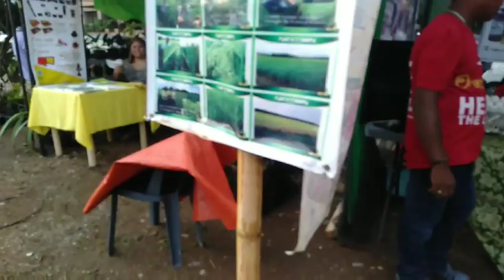Agri-Aqua Dali na!!!